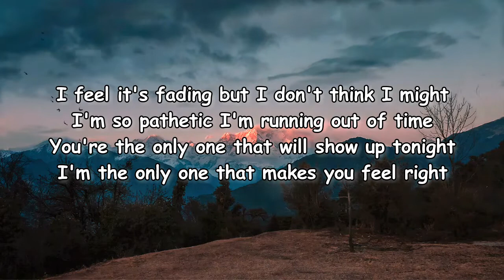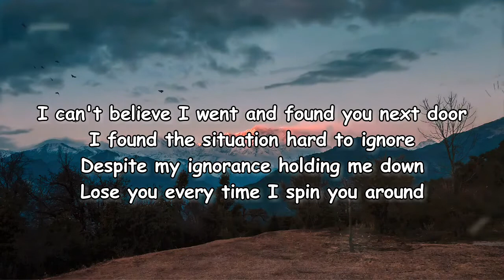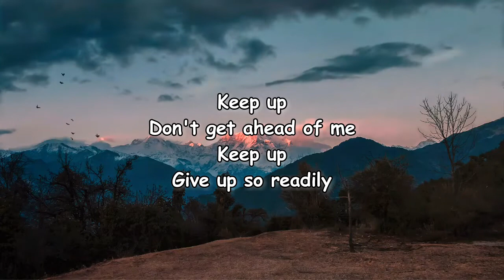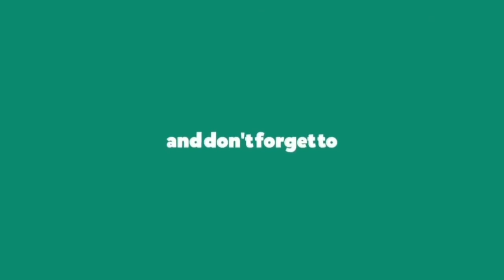Kid Bloom - Keep Up Lyrics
Keep Up Lyrics:

I feel it's fading but I don't think I might
I'm so pathetic I'm running out of time
You're the only one that will show up tonight
I'm the only one that makes you feel right

Keep up
Don't get ahead of me
Keep up
Give up so readily

I can't believe I went and found you next door
I found the situation hard to ignore
Despite my ignorance holding me down
Lose you every time I spin you around